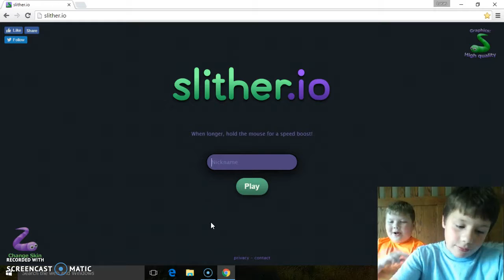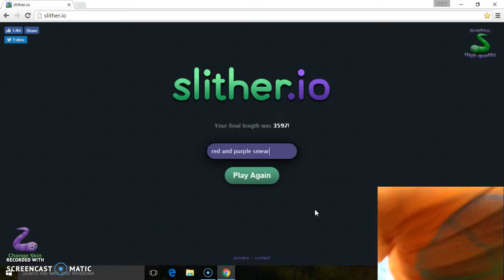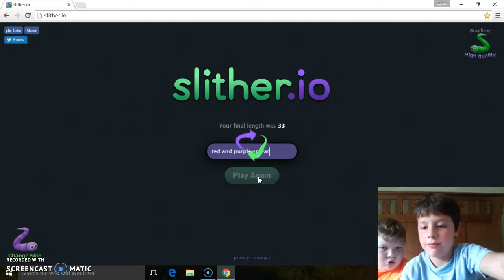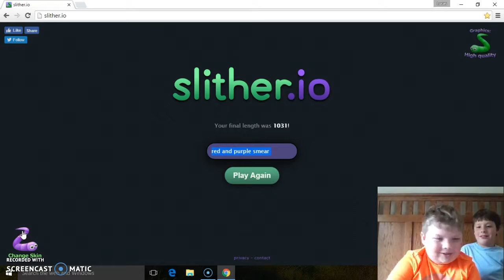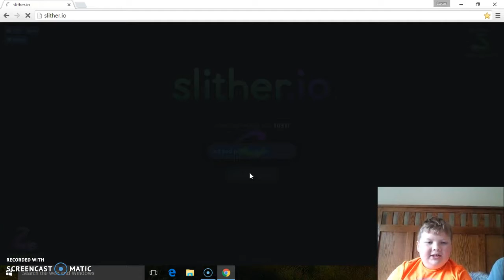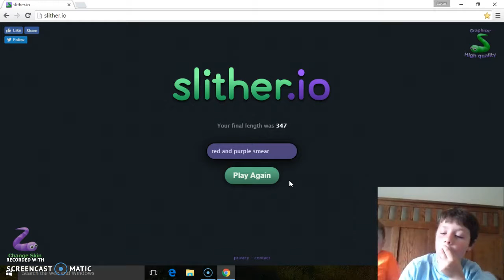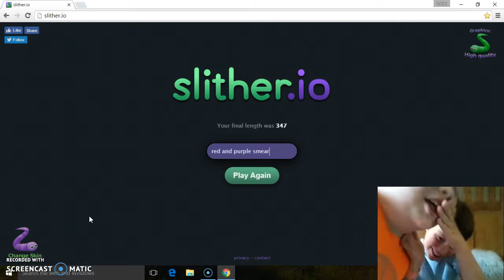DONT DIE CHALLENGE WITH... THE WIERDO!!! I SLITHER.IO